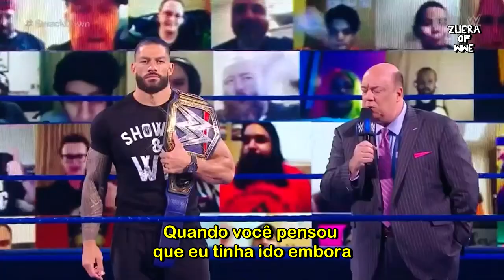ROMAN REIGNS FIRST PROMO AS PAUL HEYMAN GUY FULL SEGMENT WWE SMACKDOWN